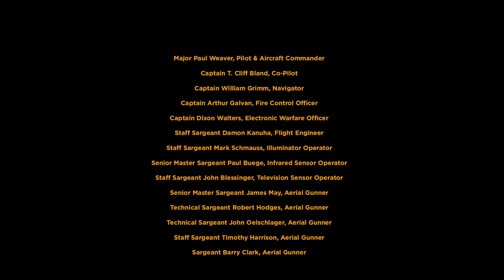Virtual Tolling for the crew of AC-130H Spectre gunship callsign Spirit 03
The Honor Bell was tolled for the crew of the AC-130H Spectre gunship "Spirit 03", which was shot down by an Iraqi surface-to-air missile during the battle of Khafji as part of Operation Desert Storm, 30 years ago on January 31, 1991.